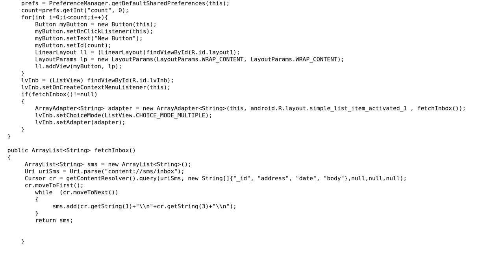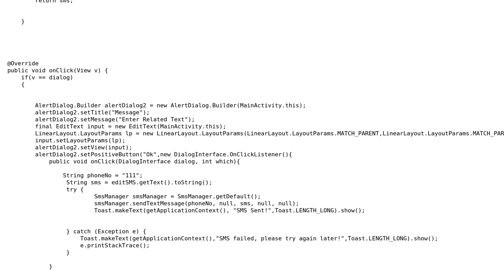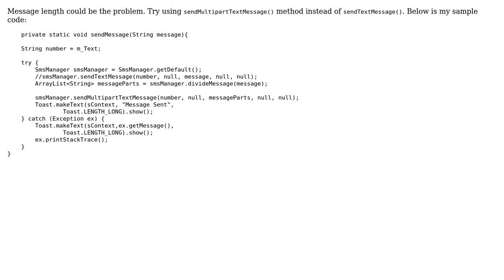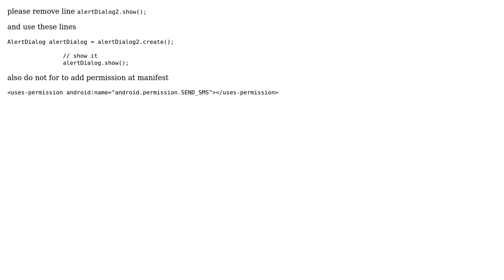AlertDialog box to send message (4 Solutions!!)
AlertDialog box to send message

With thanks & praise to God, and with thanks to the many people who have made this project possible! | Content (except music & images) licensed under CC BY-SA | Music | Images & others | With thanks to user Jitesh Upadhyay user Hariharan user Danger user anjaneya user Android beginner and the Stack Exchange Network Trademarks are property of their respective owners. You are responsible for your own actions.